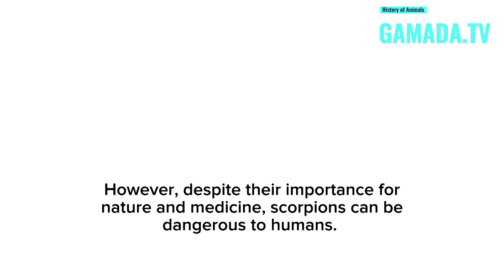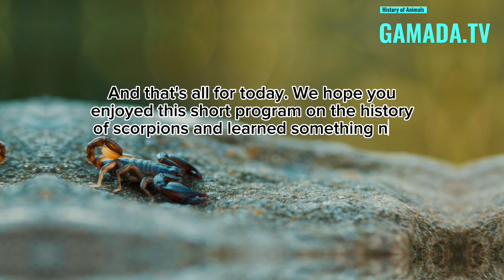The Fascinating and Complex Social Lives of Scorpions🦂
Scorpions are fascinating creatures that have existed for millions of years. They first appeared about 430 million years ago, during the Silurian period, as small marine animals. Over time, they evolved to become land animals with their famous tail, equipped with a venomous stinger. Scorpions survived several mass extinction events, including the end of the Permian and the end of the Cretaceous, and diversified to include more than 2,500 different species distributed worldwide. Scorpions have also played an important role in many cultures around the world, from ancient Egyptians to Greek mythology, and are appreciated for their role in nature as predators that help control the population of small animals in the ecosystems where they live. However, some species of scorpions can be dangerous to humans, and it is important to take precautions when in areas where scorpions live.🦂